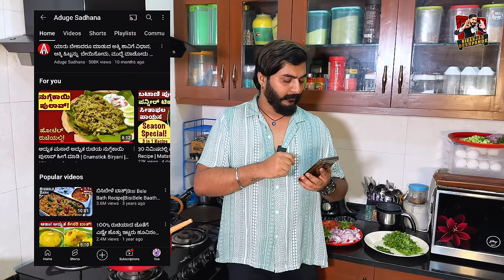ನುಗ್ಗೆಕಾಯಿ ಪಲಾವ್ Cooking Challenge | ನೀವು ಮಾಡಿ super ಆಗಿ ಇರುತ್ತೆ | Niranjan Deshpande|Kannada Vlogs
Hey, viewers! Experience a unique cooking challenge with drumsticks (Nuggekai) as I take on my wife @yashaswinideshpande's culinary dare. Discover the twists, turns, and hurdles in this delightful adventure.

About Me
Hello, I'm Niranjan Deshpande – a versatile digital creator, actor, anchor, and entrepreneur. My passion for social media knows no bounds. Join me for captivating content and creative inspiration.

Channel Managed by:
Aiplex MCN Services